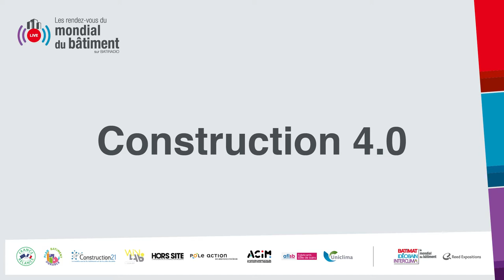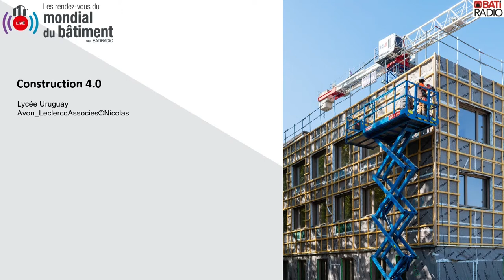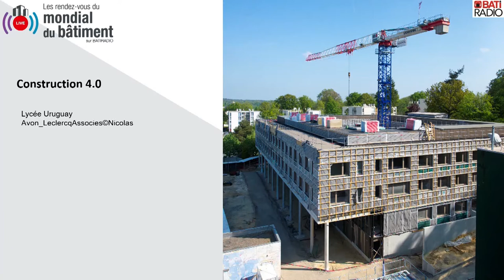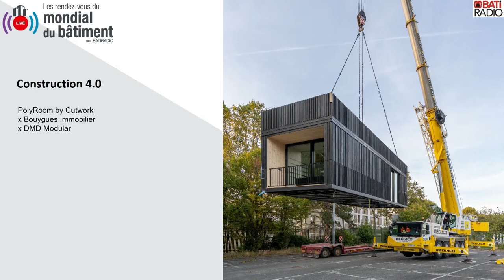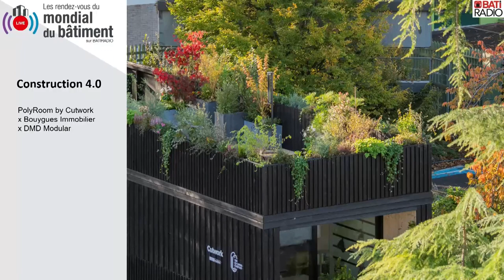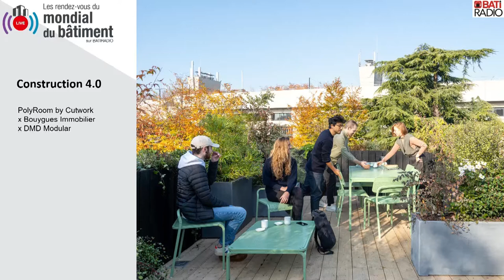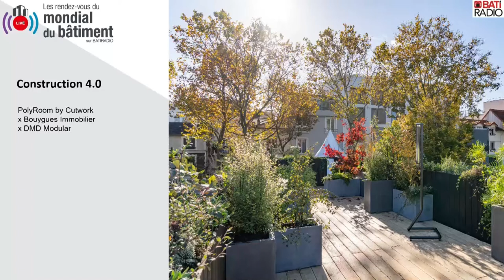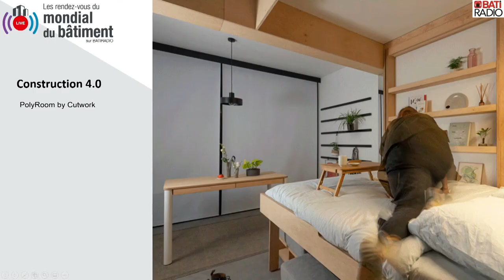Construction modulaire : Architecture et qualité, c’est possible ?